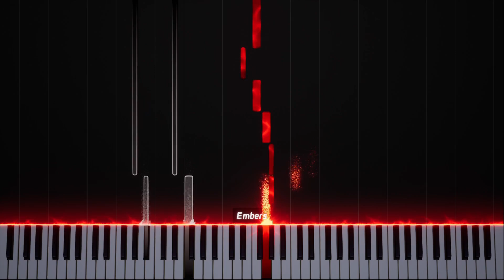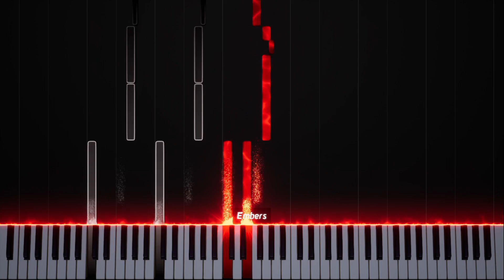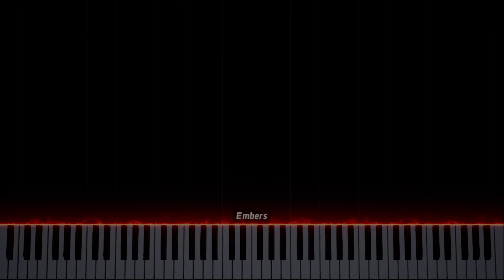BLOOD ~ Movement 1 Original Composition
The first movement of the 5 movements in this new original piano composition, BLOOD. Hope you guys enjoy!

Requested by @Luigi.426 on stream